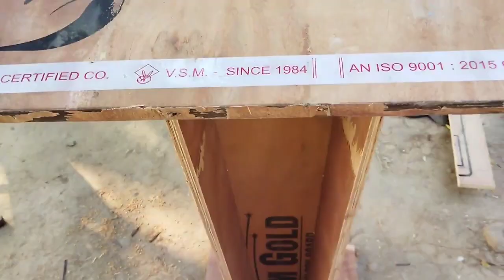How to make lecture stand||Wooden lecture stand||speech dex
Hey guys this is my vlogging video on YouTube .@mitrasen vlog@mitrasen#furniture#toor vlog vlogging2022 vlogchannel vlog video#vloginhindi#temple#agriculture information

Is channel par vlogging aur agriculture and furniture design se releted video week mein do baar aayengi.

Mr. Mitrasen - On YouTube 😝 @Mitrasen vlog